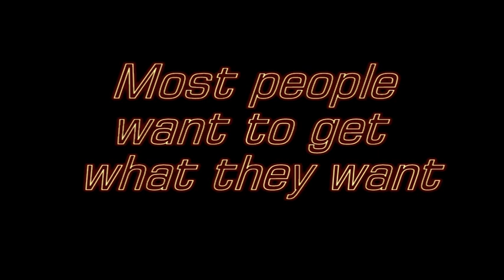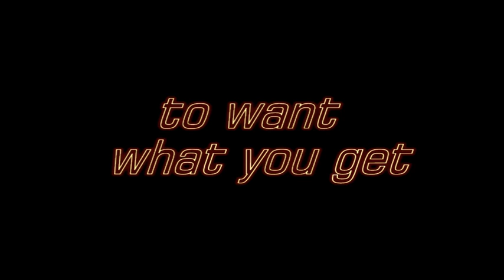Fields of gold Madlen Duval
Dedicated to Eckhart Tolle
Video operator Elena Milshina